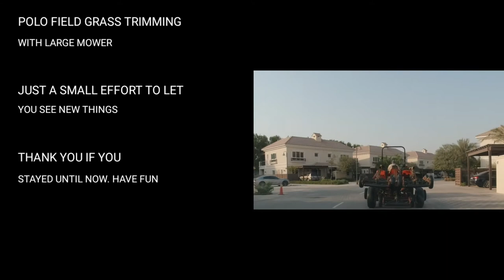Polo field grass mowing with tractor|| polo field grass Cutting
Polo field maintenance vedio.